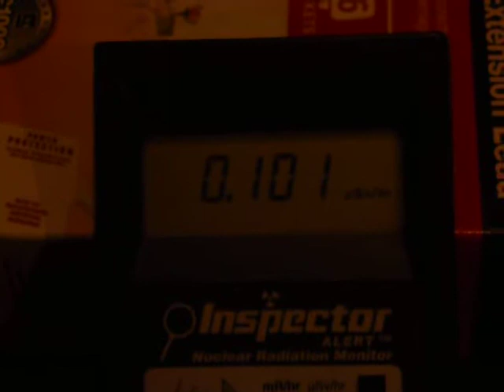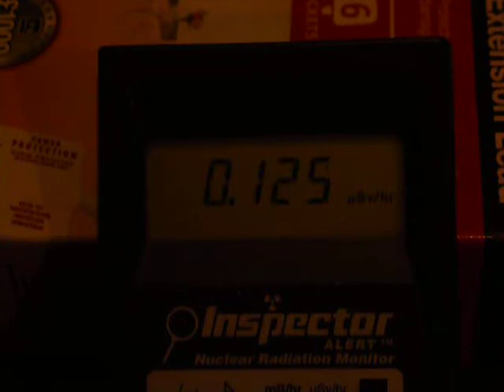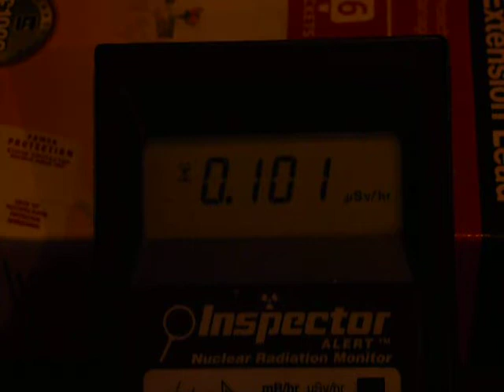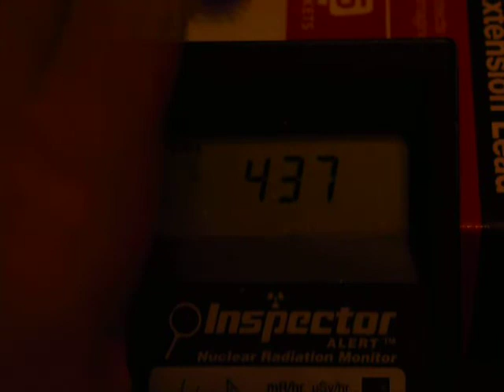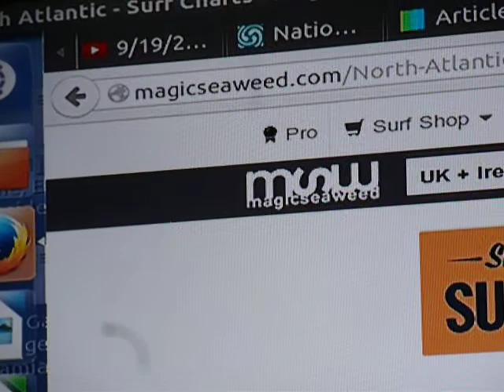Radiation Spikes on the west coast of Ireland from the USA? 21st September 2014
Just a quick note here.. I awoke at 6 am Sunday the 21st of |September 2014 with a cough (first time in a long while) and checked the radiation levels.. High frequent spikes of up to 0.21 mcSv/h every 3 or 4 minutes or so ..
The normal reading would be 0.08 mcSv/h with little variation
I did a ten minute test and show the spikes and wind direction from 12.00 hrs GMT showing a strong wind direction from the USA/Canada area..
I will check the 6am GMT wind direction later when it becomes available to see if the wind changed since 12.00 hrs GMT but this seems like there has been a big release somewhere on the west coast of the Americas for me to be able to get a reading in Limerick city on the west coast of Ireland..
For my subs, I hope you are all well.. I am slowly getting back on my feet after the attacks on me by the UK security services and their corporate buddies and I am slowly getting there.
I will be returning to posting in the near future, God willing. I hope you are all keeping well :) Peace!